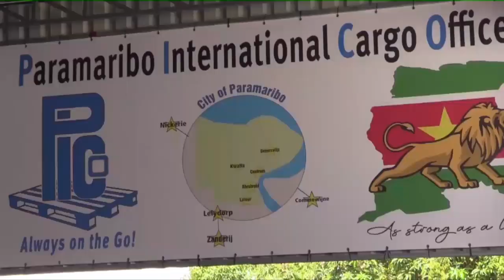POSTBEDRIJF PICO OPENT NIEUW HOOFDKANTOOR STVS JOURNAAL 22 februari 2022